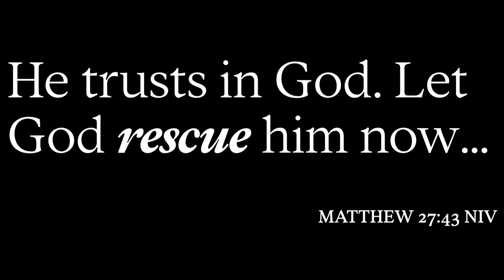21 Days of Prayer - Day 07 - Deliver Us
Jesus doesn't teach us to ask for "protection" from evil. He tells us to ask for deliverance. There's a difference.